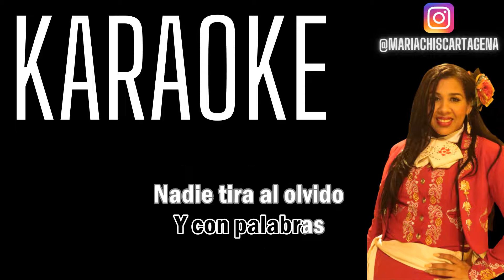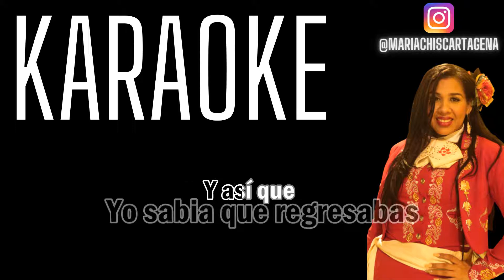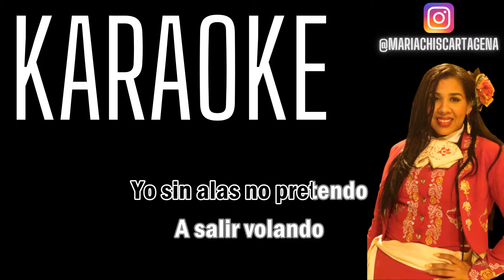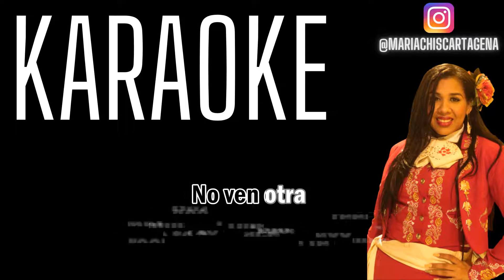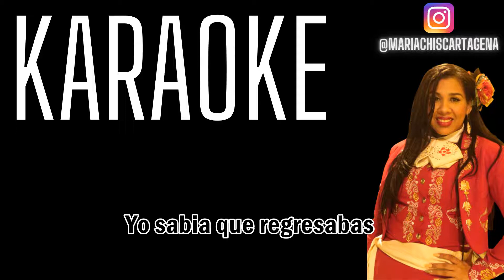Fabián Corrales & Juan José Granados - Vuélvete a Ir - (Karaoke)